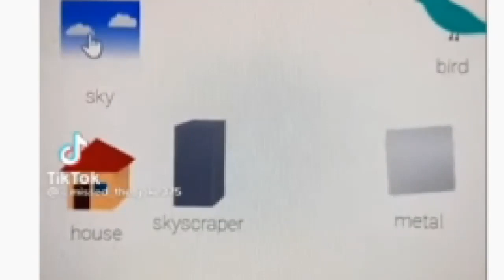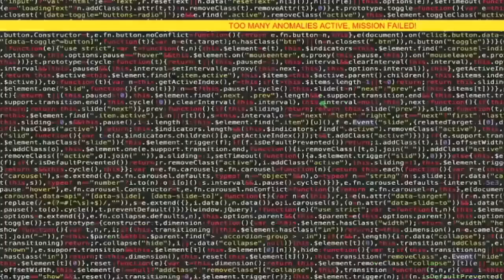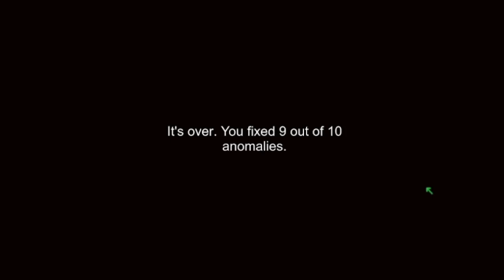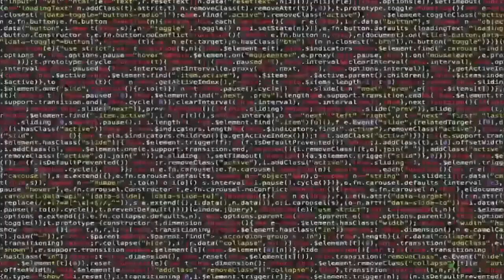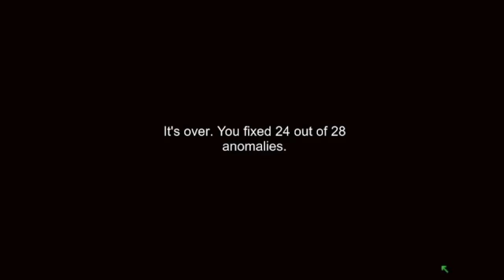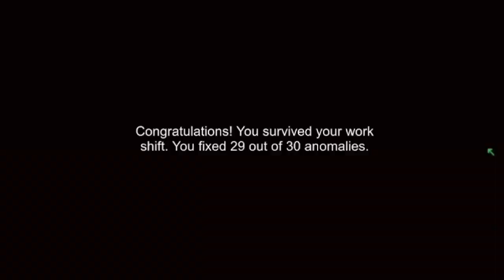We are on Observation Duty Part#2 We finally beat it!😂